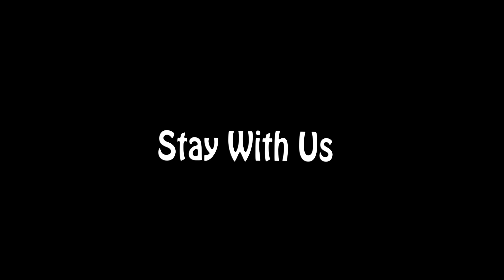Motherland | Bangladesh | 1 min short film | Mir Yamin | 2018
Short Film: Motherland
1Min Short Film
Artist : Asha Rani , Durjoy
Cinematography : Mir Yamin
Specially Thanks Manobota Premi , Moulovibazer.